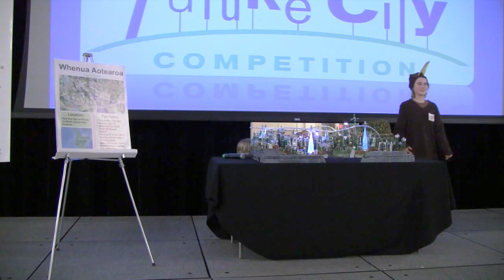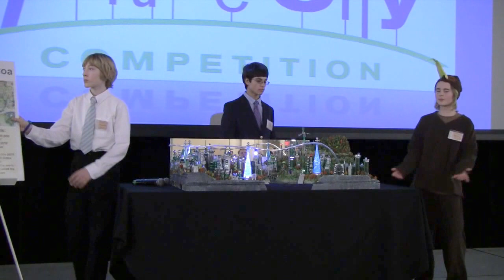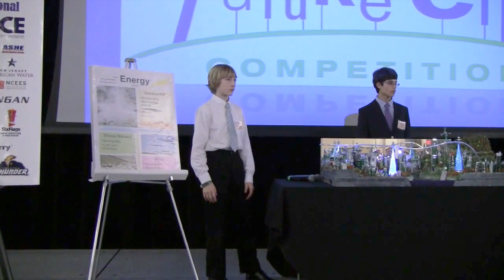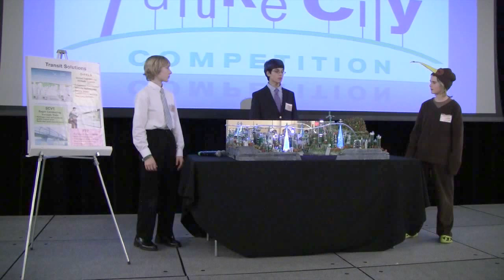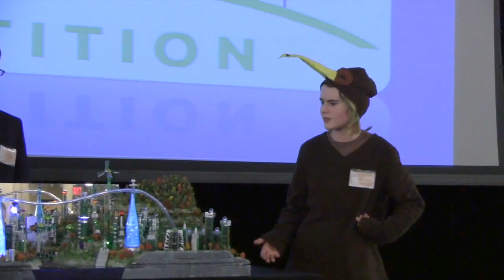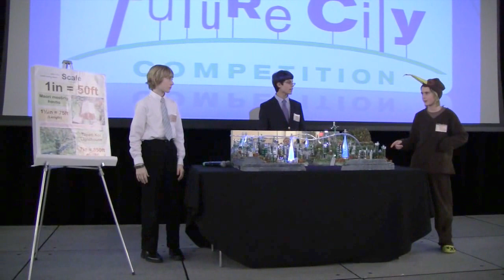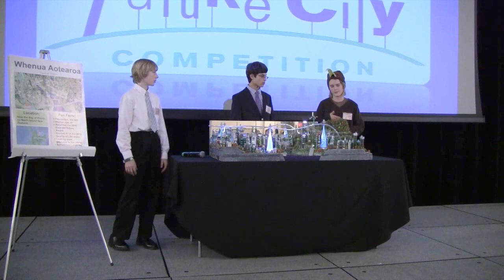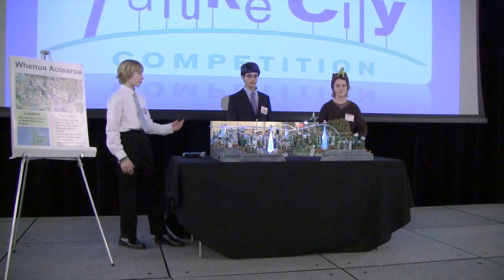Future City Competition - NJ Regional 2014 - 1st Place Team Presentation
1st Place team from Valley Middle School presents their city "Whenua Aotearoa" at the Future City Competition NJ Regional held on January 18, 2014 at Rutgers University.